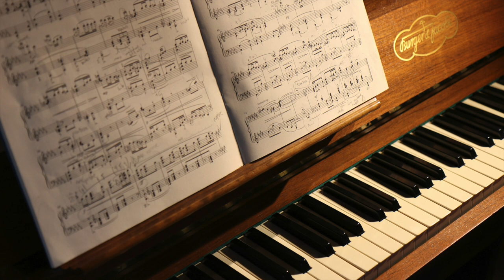poco a poco reminiscence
A타입 테마곡 작곡 커미션

제 모든 자작곡의 상업적 이용, 무단 배포, 재업로드, 편곡을 금지합니다.